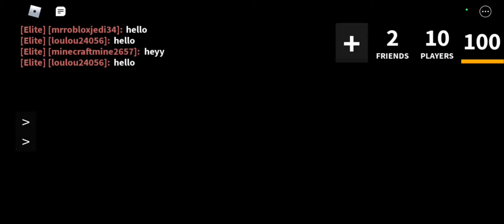(MM2) IF I COLLECT A COIN THE VIDEO ENDS....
heyy!!

Thank you for clicking on my vid!

I make roblox vidss! (mostly mm2 and tower of hell but I do other games too)

I also post everyday! (sometimes 2-3 vids a day!)

now on fridays I post 2 vids instead of just one!

Let me know any vids u wanna see!

I hope ya have an amzing day/night! 💗💗

byee!!

-Allxyy

tysm for 200 im so grateful for yall 🤍🤍🤍